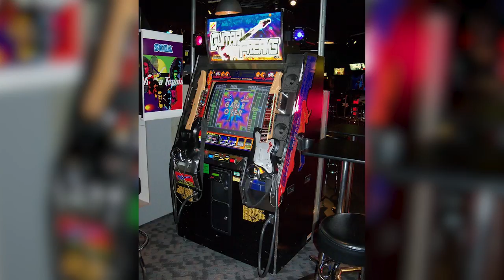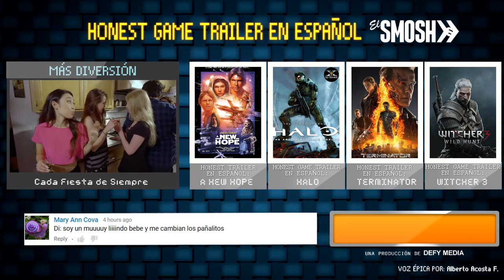GUITAR HERO (Honest Game Trailers en Español)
Del estudio que suena como una compañía rusa de petróleo, Y satanás como el mismísimo diablo. Llega la mejor forma de quitarle lo sensual de tocar guitarra desde que empezó el rock cristiano. Guitar Hero.

Trailers que te dicen LA VERDAD sobre tus Video Juegos favoritos: Honest Game Trailers en Español. estos son los divertidos trailers que los desarrolladores de juegos no quieren que veas...

Honest Game Trailers: Guitar Hero
Executive Producers: Andy Signore and Smosh
Directed by: Spencer Gilbert
Episode Written by: Spencer Gilbert, Matt Raub, Michael Davis, Michael Schroeder, Andrew Bird
Edited by: Max Song

Traducción y edición: Morgan Mendieta

¡Mira! Es nuestro propio sitio web
¿Quieres saber cuando estamos filmando y/o cagando? Ahora puedes
¡HEY TU! echale un vistaso :B